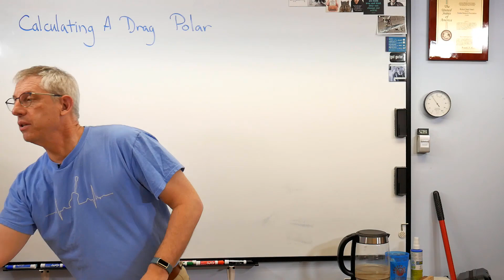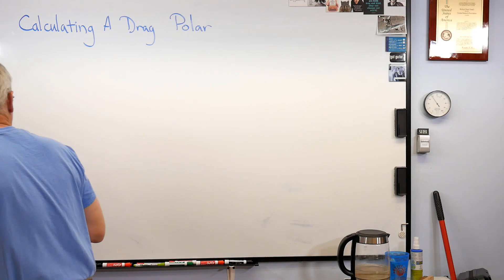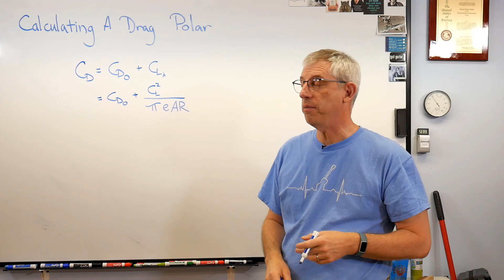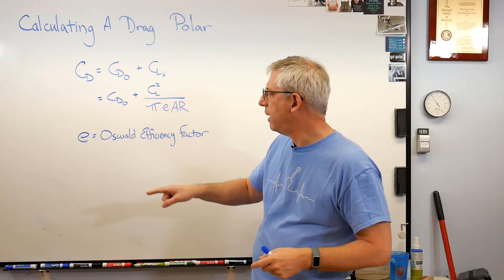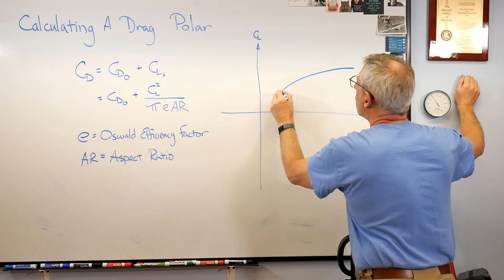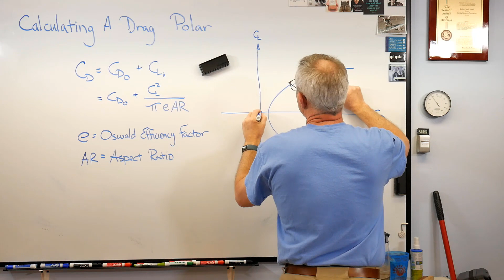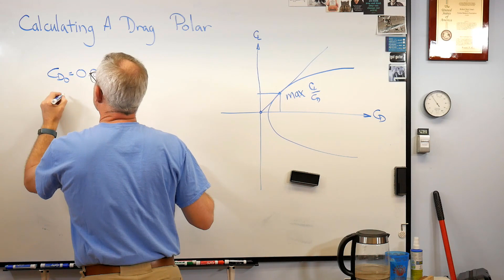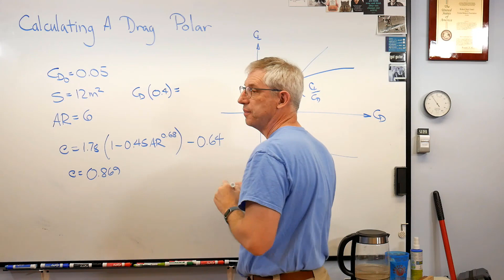Calculating the Drag Polar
The drag polar relates the lift of an airplane to its drag.  It's easy to calculate if you have the right information.  Note:  at about 9:00, one equation has a typo.  The number 0.45 should be 0.045.